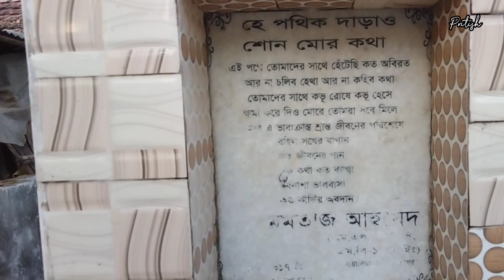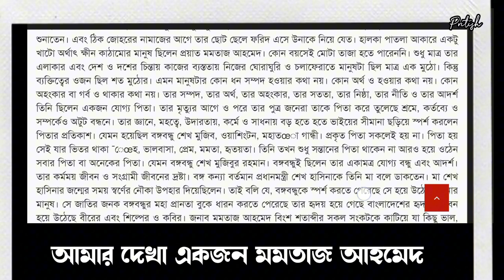বঙ্গবন্ধুর সহপাঠী মমতাজ আহমেদ - Mamataj Ahmed, the classmate of Bangabandhu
Wecome to Pritish Mondal's Lifestyle Vlogs. Mamataj Uddin Ahmed Sardar, a close friend and dedicated politician, was a loyal companion of the Father of the Nation, Bangabandhu Sheikh Mujibur Rahman. He was born on May 20, 1919, in Ghona village of Satkhira Sadar Upazila. On December 3, 2013, he passed away in Boyalia village of Kalaroa Upazila.

জাতীর জনক বঙ্গবন্ধু শেখ মুজিবুর রহমানের অত্যন্ত ঘনিষ্ঠ বন্ধু এবং ত্যাগী রাজনীতিবিদ মমতাজ উদ্দিন আহমেদ সরদার। তিনি ১৯১৯ সালের ২০ মে সাতক্ষীরা সদর উপজেলার ঘোনা গ্রামে জন্মগ্রহণ করেন। ২০১৩ সালের ৩রা ডিসেম্বর তিনি কলারোয়া উপজেলার বোয়ালিয়া গ্রামে মৃত্যুবরণ করেন।